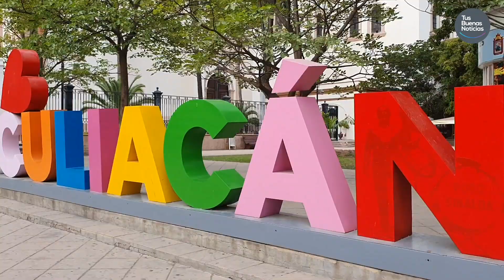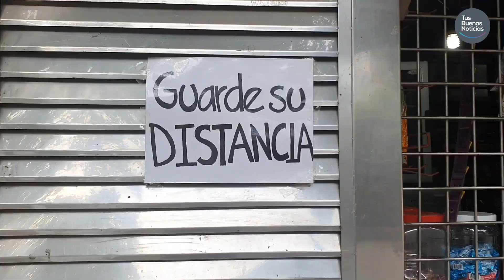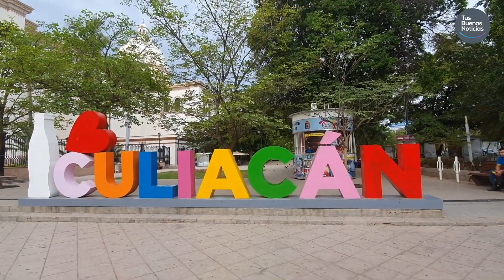Margarito desempeña el oficio de ser bolero con gran entusiasmo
Un oficio que es tradición desde los años 30, y en Culiacán rodea la Plazuela Obregón... ¡Conoce esta historia!